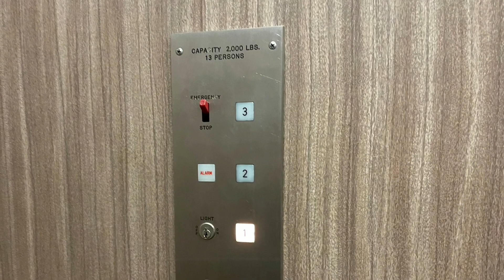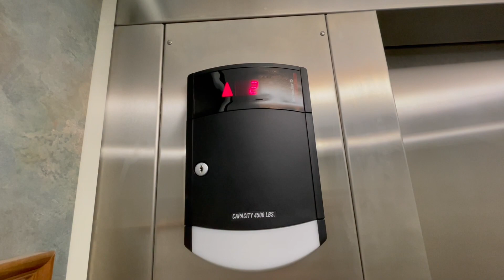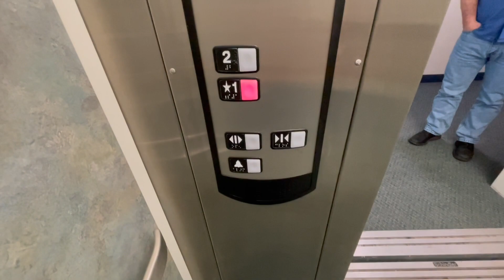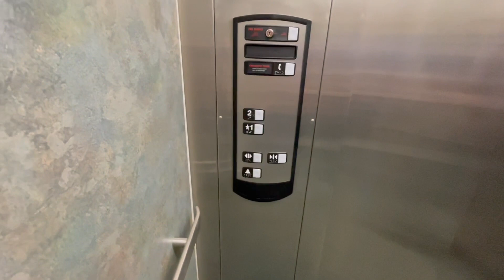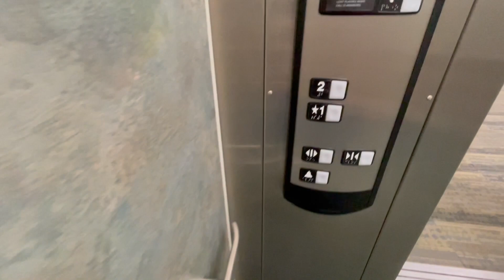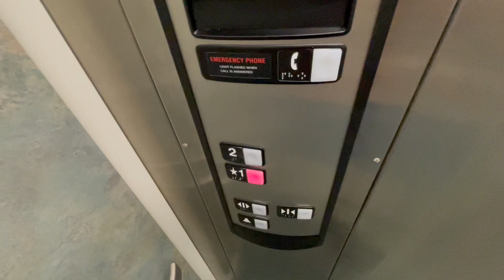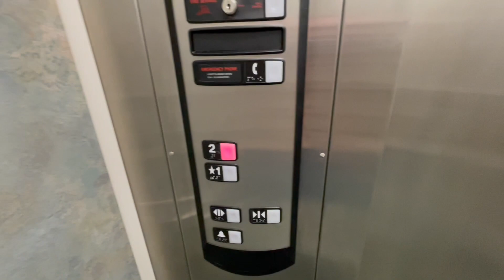Interesting Employee Encounter! Schindler 330A Hydraulic Elevator @ Westlake Porter Public Library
(6/4/2022)
Today is my birthday!!! And what’s a better way to celebrate than an interesting employee encounter!!! So after I found out that the elevator was locked, I went to he front desk to ask if I could ride that elevator. I told her what I do and how I film elevators, so she gave me a business card of the assistant director and told me to ask him. Once he came, he unlocked the elevator so I could ride it. As I was going up, I was thinking the assistant director must have told two other directors at this library about my channel. Then as the doors opened on the second floor, there were the two other directors. They piled into the elevator at started asking me questions. As you can tell in the video, I am a bit shy overall as a person so I kinda didn’t know how to react. After all, they found my hobby pretty interesting. So apparently, they want to feature me in their socials. I guess this is kinda a good way to boost my popularity!

This elevator is just a basic, but nice Schindler 330a from February of 2002

So much for riding a Schindler 330a lmao

Sorry for the thumbnail btw. It glitched out and now I can’t upload it. It’s definitely on YTs end
SPECS:
Brand: Schindler
Model: 330A
Fixtures: HT Premium
Drive: Hydraulic
Capacity: 4500 lb
Installation Date: 2002
Camera Used: iPhone 12 4K